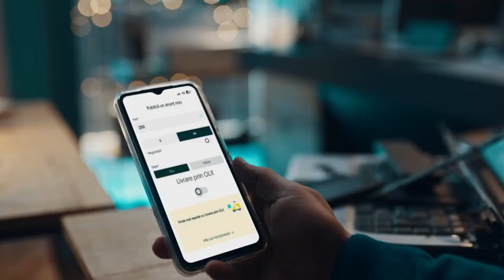Livrare prin OLX Laptopul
OLX

Client: OLX Romania
Agency: Jam Session Agency
Director: Alex Cotet
DOP: Zoran Simulov
Executive Producer: Giuliano Doman
Producer: Iana Opran
Wardrobe: Ioana Mihailescu
Art Director: Ana Tecu